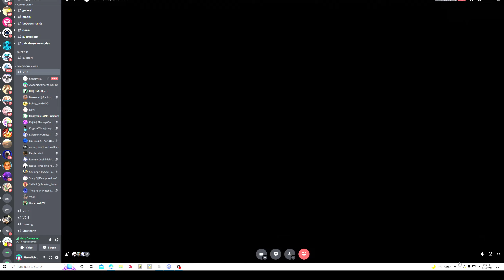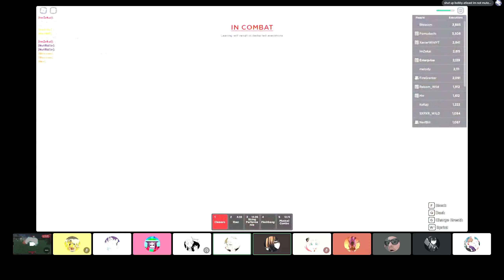WORLDS LONGEST ROGUE DEMON 1V1 (Full Perspective)